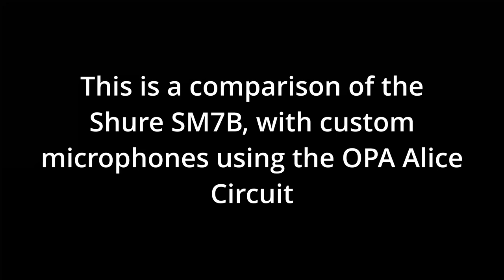Shure SM7B vs. OPA Alice Microphone - Comparison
A short comparison between the legendary Shure SM7B and custom OPA Alice microphones. No effects or filters were added. The interface used for all of the microphone was the Elgato Wave XLR.

SM7B Photo from Shure, you can purchase the microphone direct from Shure and authorized resellers

TSB2555B, TSC-1, and RK47 Photos from JLI Electronics, you can purchase the capsules directly from them as well